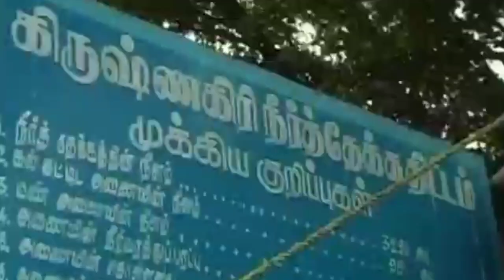தருமபுரி உள்ளிட்ட 5 மாவட்ட 4-வது நாளாக கரையோர மக்களுக்கு வெள்ள அபாய எச்சரிக்கை..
4-வது நாளாக தருமபுரி உள்ளிட்ட 5 மாவட்ட கரையோர மக்களுக்கு வெள்ள அபாய எச்சரிக்கை..

கிருஷ்ணகிரி அணையிலிருந்து நீர் திறப்பு அதிகரிப்பால் தருமபுரி உட்பட 5 மாவட்ட மக்களுக்கு 4-வது நாளாக வெள்ள அபாய எச்சரிக்கை விடுக்கப்பட்டுள்ளது.

ஓசூர் அடுத்த கெலவரப்பள்ளி அணையின் நீர்பிடிப்புப் பகுதிகளில் பெய்த மழை காரணமாக நேற்று முன் தினம் காலை விநாடிக்கு 4,480 கனஅடி நீர்வரத்து உயர்ந்தது. இந்நிலையில் மழை குறைந்ததால், நேற்று காலை விநாடிக்கு 3,207 கன அடியாக சரிந்தது. அணையிலிருந்து விநாடிக்கு 2,240 கன அடி தண்ணீர் திறந்து விடப்படுகிறது.

அணையின் மொத்த கொள்ளளவான 44.28 அடியில் நீர்மட்டம் 24.9 அடியாக உள்ளது. இந்த தண்ணீர் அலியாளம், எண்ணேகொள்புதூர் உள்ளிட்ட 11 இடங்களில் அமைக்கப்பட்டுள்ள தடுப்பணைகளை கடந்து, கிருஷ்ணகிரி அணையை வந்தடைகிறது. இதேபோல், கிருஷ்ணகிரி அணைக்கு நேற்று முன்தினம் விநாடிக்கு 1,290 கனஅடியாக இருந்த நீர்வரத்து நேற்று காலை விநாடிக்கு 1,603 கனஅடியாக அதிகரித்தது.
அணையின் மொத்த கொள்ளளவான 52 அடியில் 50.35 அடிக்கு நீர்மட்டம் உள்ளதால், அணையின் பாதுகாப்பை கருதி நீர்வரத்து முழுவதும் ஆற்றிலும், பாசன கால்வாய்களில் திறந்துவிடப்பட்டுள்ளது.

தென்பெண்ணை ஆற்றில் தண்ணீர் சீறி பாய்ந்து செல்வதால், கிருஷ்ணகிரி, தருமபுரி, திருவண்ணாமலை, விழுப்புரம், கடலூர் உள்ளிட்ட மாவட்டங்களில் கரையோரம் வசிக்கும் மக்களுக்கு வெள்ள அபாய எச்சரிக்கை விடுக்கப்பட்டுள்ளது. மேலும், ஆற்றங்கரையை கடக்கவோ, துணிகளை துவைக்கவோ வேண்டாம். கால்நடைகளை ஆற்றின் அருகே கட்டி வைக்கவும் வேண்டாம் என நீர்வளத்துறை அலுவலர்கள் எச்சரிக்கை விடுத்துள்ளனர்.